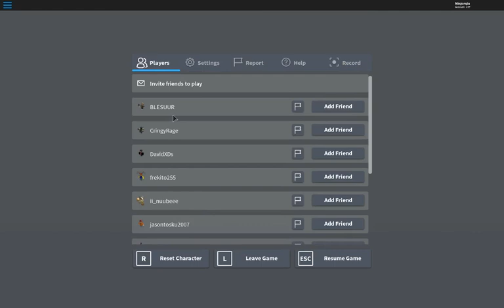What To Do For Best Chances Of Getting Purple GIft R2DA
Get 15 players server,make sure its protect president only,etc.